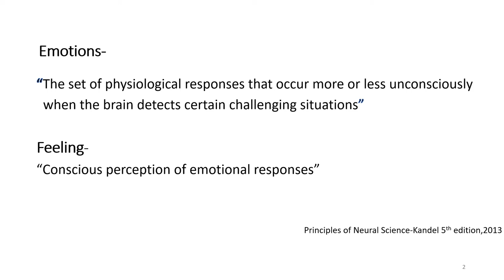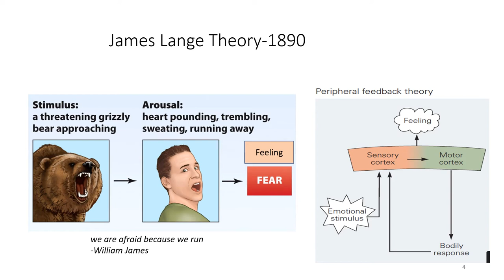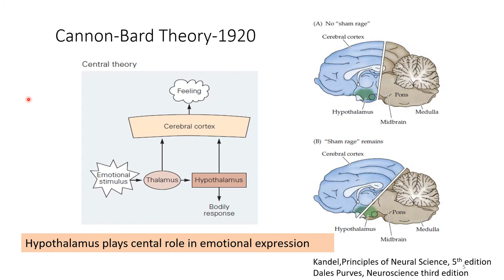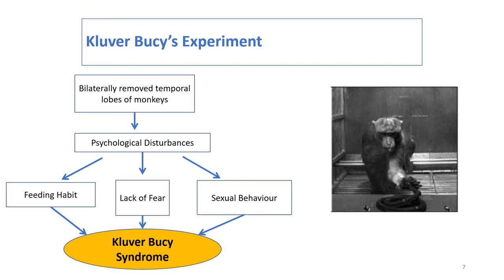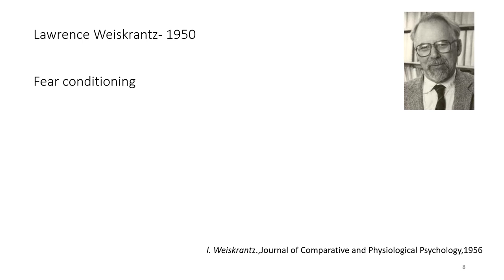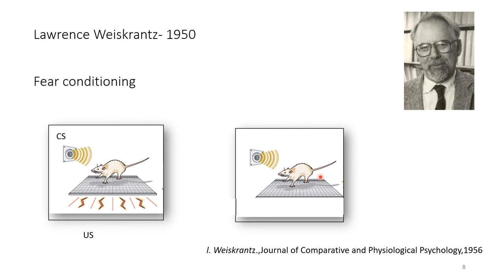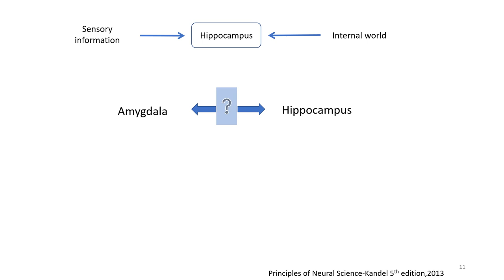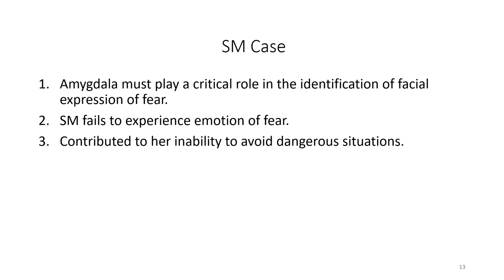Papez circuit of emotions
This video explains historical aspects of limbic system
Papez circuit , Kluver bucy syndrome & classical conditioning